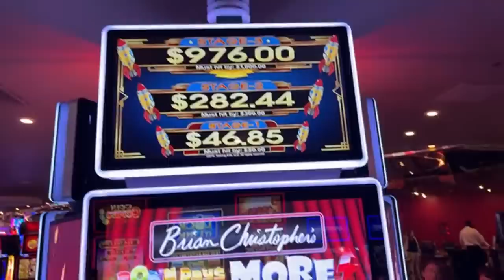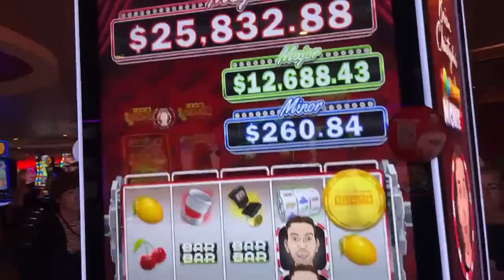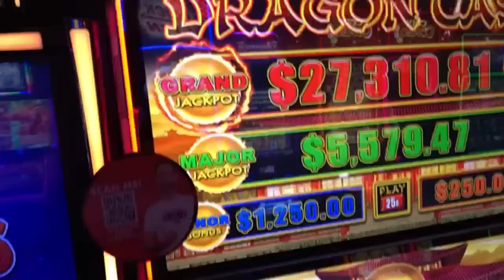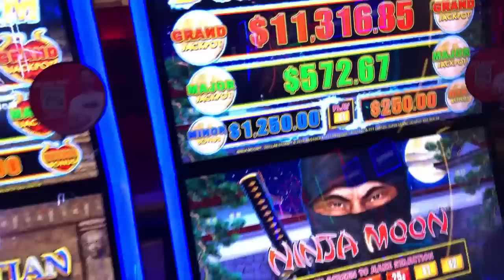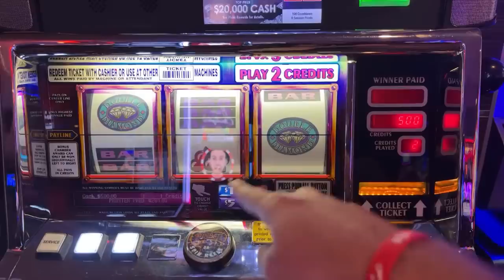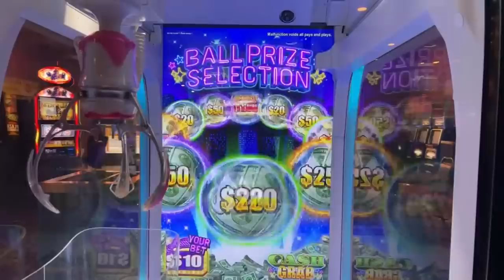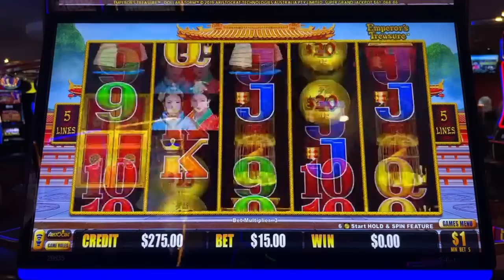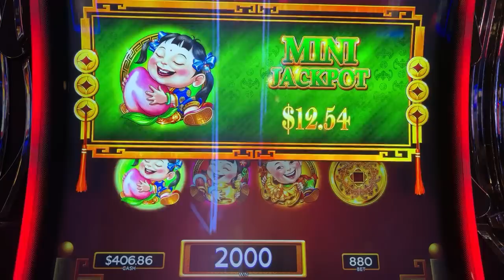LIVE 🚨 Playing $500 On EVERY Slot Machine! 🤑Plaza Las Vegas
Thank you to our partner Plaza Las Vegas for today's live! For more information on the BCSlots area and our ongoing partnership

- Co-Producers: Holly H, Eileen B, Debra G, Lisa F, John L, Amanda L, Amanda C, Corey S, Kelly J, Timothy H, Tracy M, Erich H, Lyn-Ellen S, Wendi G, Candy K, Sherri B, Kristina R, Stephanie P, Kenneth T, Miles W